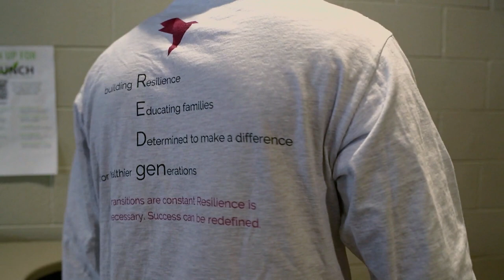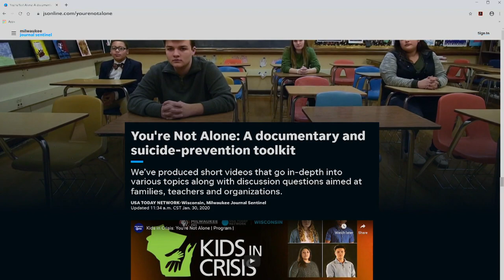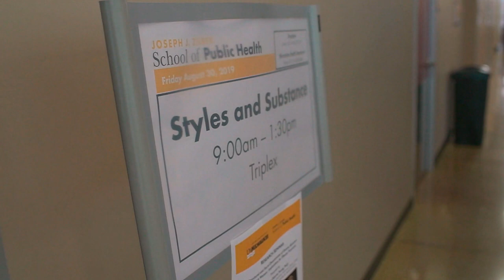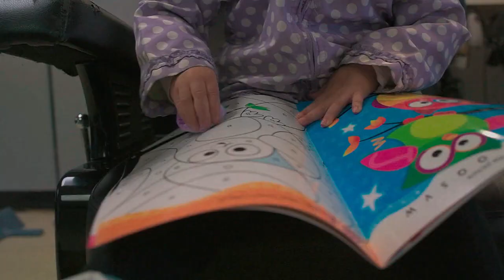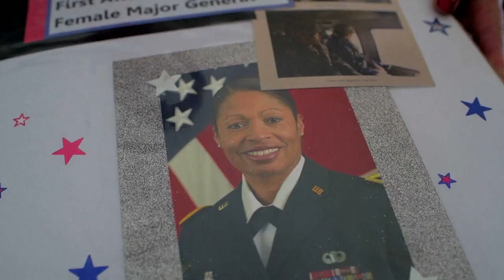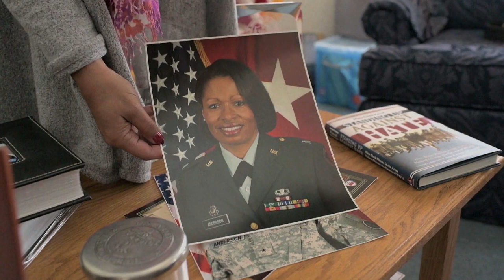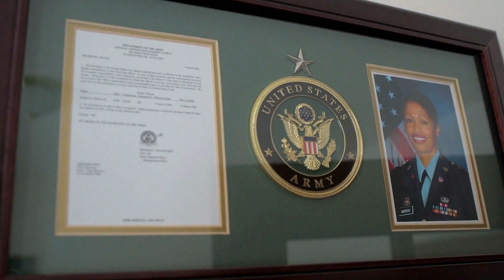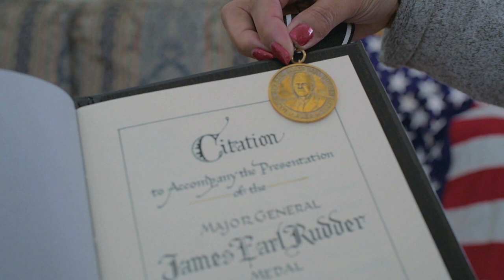10thirtysix | Program | Cutting Mental Health Stigma #405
There's a lot of stigma in the African American community about getting help for mental illness. That's why the Milwaukee Health Department has launched a new workshop to help hair stylists recognize and treat emotional distress. We'll take you inside a local barbershop and hair salon as we hear from both stylists and clients who say having sensitive conversations makes a huge difference.